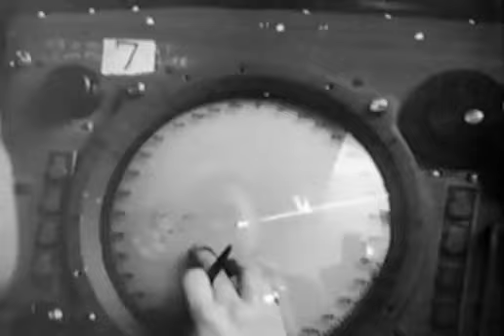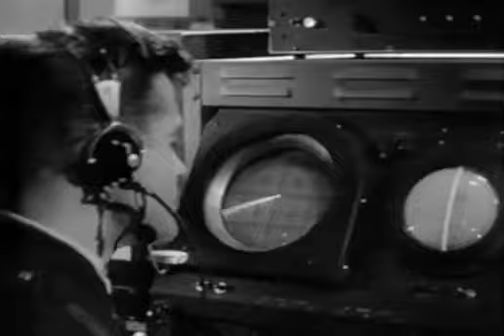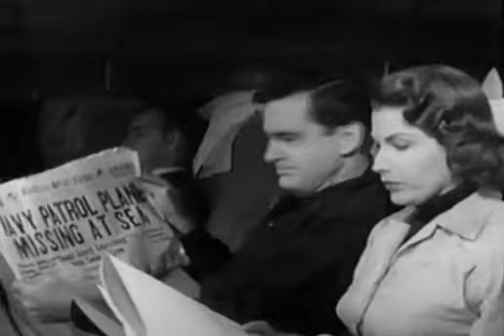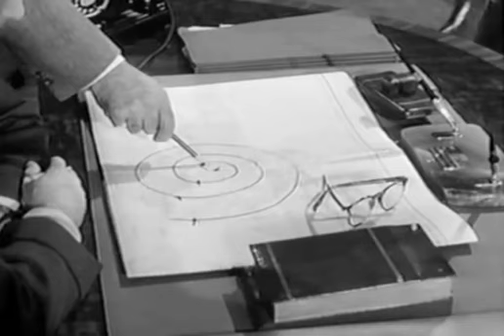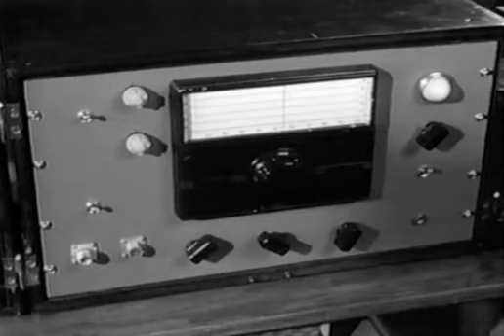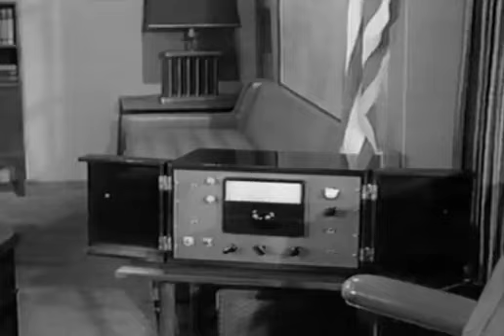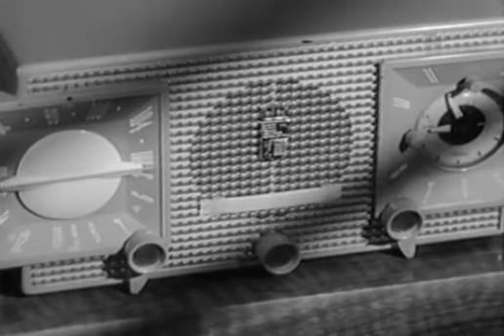The Giant Claw (1957) | FANTASY HORROR SCI-FI | w/ Jeff Morrow, Mara Corday & Morris Ankrum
Global panic ensues when it is revealed that a mysterious UFO is actually a giant bird that flies at supersonic speed and has no regard for life or architecture.

Directed by
Fred F. Sears
Writing Credits
Samuel Newman - written by
Paul Gangelin - written by

Cast
Jeff Morrow - Mitch MacAfee
Mara Corday - Sally Caldwell
Morris Ankrum - Lt. Gen. Edward Considine
Louis Merrill - Pierre Broussard (as Louis D. Merrill)
Edgar Barrier - Dr. Karol Noymann
Robert Shayne - Gen. Van Buskirk
Frank Griffin - Pete - Pilot (as Ruell Shayne)
Clark Howat - Maj. Bergen
Morgan Jones - Lieutenant - Radar Officer
Benjie Bancroft - Civil Aeronautics Board Member (uncredited)
Brad Brown - Pool Party Diver (uncredited)
Al Cantor - AF Projectionist (uncredited)
George Cisar - Admonishing Man on Airliner (uncredited)
Bud Cokes - Civil Aeronautics Board Member (uncredited)
Leonard P. Geer - Paramedic (uncredited)
Dabbs Greer - Fighter Pilot, in clips from 'Mission Over Korea' (archive footage, uncredited)
Sol Murgi - Civil Aeronautics Board Member (uncredited)
Fred F. Sears - Narrator (voice, uncredited)
Robert B. Williams - First State Trooper (uncredited)

Produced by
Sam Katzman

Mischa Bakaleinikoff (uncredited)

Cinematography by
Benjamin H. Kline

Anthony DiMarco (as Tony DiMarco)
Saul A. Goodkind

Paul Palmentola

Sidney Clifford

Leonard Katzman - assistant director

Sound Department
Rookie Johnson - cable man
J.S. Westmoreland - sound (as Josh Westmoreland)

Ralph Hammeras - technical effects creator
George J. Teague - technical effects creator (as George Teague)
Lawrence W. Butler - special effects: second unit (uncredited)

Emil Oster - camera operator (uncredited)

Additional Crew
Paul Sperling - production coordinator

(IMDB)